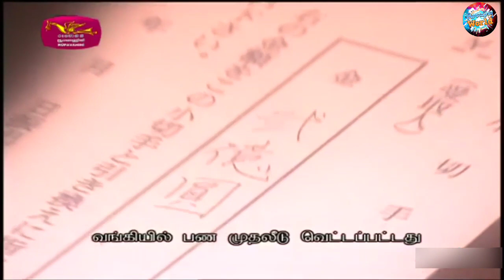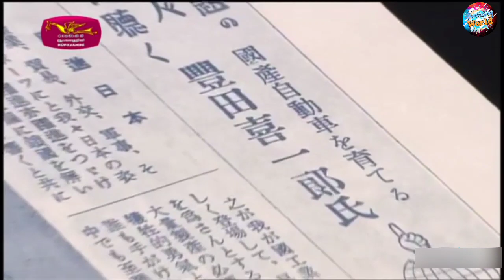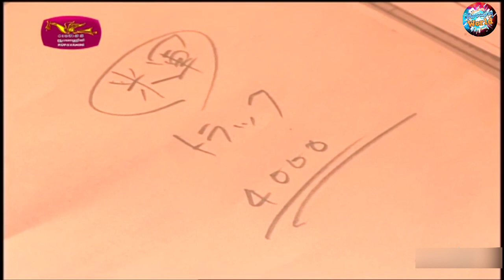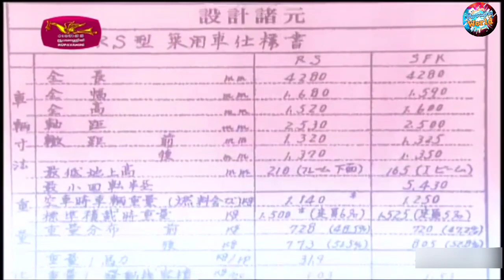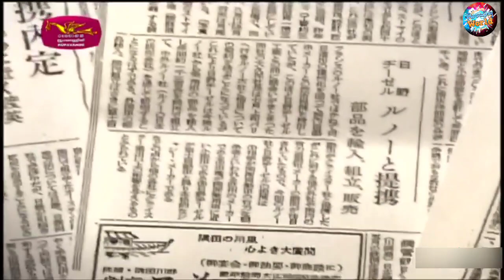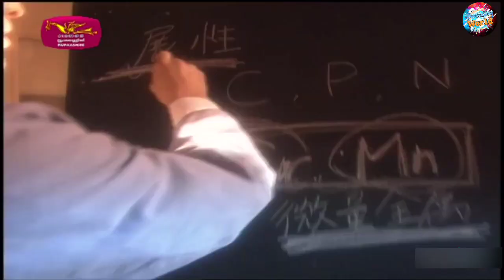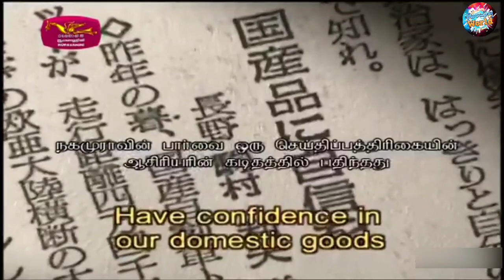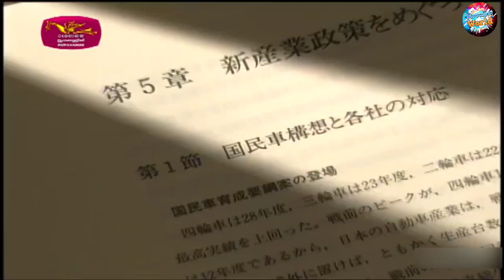ටොයෝටා මුහුණ දුන් අභියෝග | The Challenge of Toyota | NHK වාර්තා වැඩසටහන් |NHK documentary